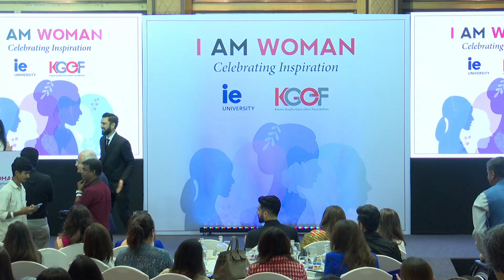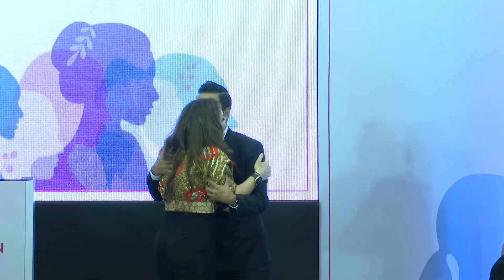I Am Woman Award Ceremony - 5th edition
Taj Lands End, Salcette

5th Edition

Business Panel

Minal Deshpande – MD, Deloitte
Suzzane Muthdoot - VP, Muthdoot Finance
Resham Chabbria – VP, ABDL
Nawaz Modi Singhania - Entrepreneur, Author & Fitness Coach
Moderator: Actor Zayed Khan

Women’s Rights

Mrunalini Deskmukh – Advocate, Women Rights
Dr. Rishma Pai - OBGYN Pioneer
Moderator: Actor Madhoo Shah

Social Impact

Chandini Di – Voice of Slum
Moderator: Actor Rohit Roy

Swarnalatha J – Disability Rights Activist
Moderator: Actor Taher Shabbir

MC: Vaishali Verma

Award Presenters

Actor Zayed Khan and Malaika Khan
Bhavna Jasra - Just Impressions
Lucky Morani - Morani Entertainment
Dr. Kamal Gupta - Trustee and MD of LLIM
Nitish Shah, Editor-in-Chief, Youth Incorporated
Actor Rohit Roy
Consulate General of Spain Mr Jorge Cadenas
Actor Taher Shabbir
Actor Madhoo Shah
Devita Saraf, VU Technologies